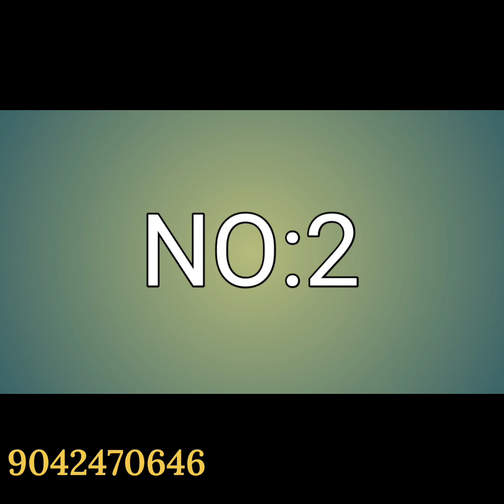Kubera Pattu/Copper Softy | Tissue Linen& Linen Cotton | Neon Silk | Mysore Crepe Silk Sarees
Instagram I'd
thrisarees

NO:1
i)
🌺 COPPER SOFTY

ii)
🌺 COPPER SOFTY

iii)
🌺 COPPER SOFTY

iv)
🌺 DIGITAL SOFTY

NO:2

🌺Launching pure soft linen cotton sarees

🌺Siroksi stone tissue linen, digital print linen&soft linen with zari border sarees

🌺Ready to despatch

NO:3

🌺The Best of Neon silk

🌺Huge stocks arrived !

🌺Material : A type of art silk sarees called Premium neon silk

🌺contrast border,pallu&blouse

🌺Stocks available in bulk quantity

NO:4

🌺Launching mysore crape with micro checks all over &rich pallu very first time with exclusive color combination

🌺Material- Mysore crape with Contrast Border&self border

🌺 Contrast &self rich pallu&blouse

🌺Ready to Despatch